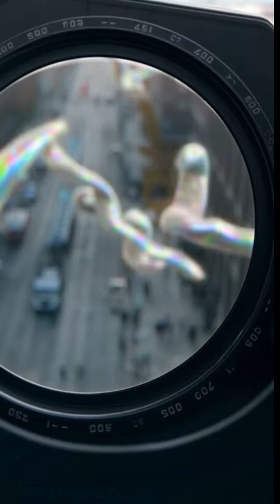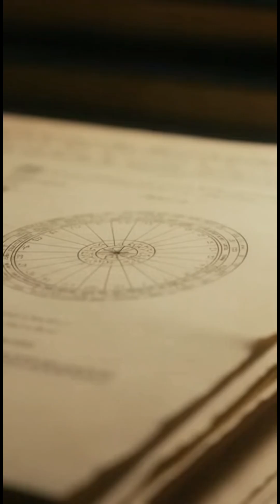Invisible Ecology — Experts Weigh In (Documentary-Style Fiction)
What if “something” rides our attention like weather—visible only in the negative? Four experts tackle the same mystery from optics, neuro, folklore, and data.

Synopsis
In this mini-doc, an optical physicist, a neurophysiologist, an anthropologist, and a data scientist examine street footage that shows refractive, translucent “ribbons” hovering 1–10 feet above pedestrians and sometimes anchoring at head or heart. Half of people appear clear; a quarter show one attachment; smaller tails show two, three, or swarms. Is it artifact, metaphor, or an ecology we’ve never measured?

Chapters
00:00 Polarization Clues — Optical Physicist (negative grade + crossed filters)
00:25 Bioelectric Fields — Neurophysiologist (head/heart anchors, pulse coupling)
00:50 Folklore Parallels — Anthropologist (prana/qi analogues across cultures)
01:15 Signals vs. Noise — Data Scientist (stress proxies, confounders, caution)

Field Notes
• Visual method: photo-negative street cinematography; creatures rendered as refractive heat-haze ribbons (no eyes/teeth/glows).
• Prevalence rule of thumb per crowd: ~50% none, ~25% one, ~15% two, ~5% three, ~5% many (up to ten).
• Heuristics to test (working theory, not claims): polarization shear on specular highlights; phase coupling to breath/heartbeat; density shifts with stress, weather, and light pollution.
• Counter-arguments to consider: mirage effects, aerosol layers, sensor rolling-shutter artifacts, observer bias.

Documentary-style fiction exploring the edge between science and mysticism. These scenes are scripted thought experiments intended to spark critical discussion, not to assert factual sightings or offer medical advice.

Join the inquiry
Which explanation feels strongest to you right now—optical artifact, bioelectric coupling, cultural overlay, or statistical mirage? What one measurement would you add to falsify or firm up the hypothesis?